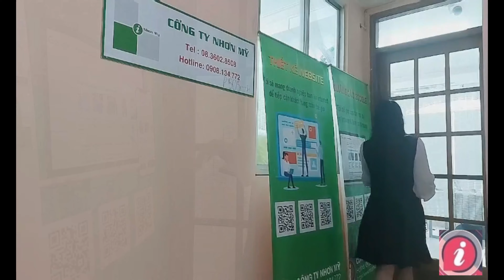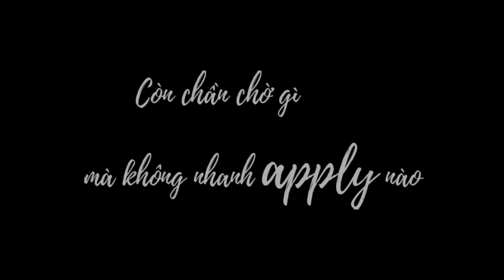[GHẾ XANH] TẬP 17 - ĐI LÀM CÓ GÌ VUI của team NHƠN MỸ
Làm việc ở Công ty Nhơn Mỹ có gì vui, thú vị như thế nào. Chúng ta hãy cùng nhau khám phá nhé!!
Công ty Nhơn Mỹ đang tuyển dụng thực tập sinh Hãy gia nhập vào team MARKETING ONLINE của chúng mình nhé. NHƠN MỸ luôn chào đón bạn.
[5021- Nhơn Mỹ] - Họ và tên - Vị trí ứng tuyển
Cùng tham gia trải nghiệm môi trường làm việc với nhau nhé!!

- Ghế xanh là chương trình tâm sự mới toanh diễn ra vào 20h00 tối thứ 6 hằng tuần dành riêng cho các bạn TTS của Công ty TNHH MTV Nhơn Mỹ.
- Đây là nơi giúp các bạn trải lòng về những ngày làm việc ở công ty, chia sẻ những suy nghĩ thầm kín.
🏠 Phòng 505, 1448 Đường 3/2,  Phường 2, Quận 11, TP.HCM

Author: Ngô Thị Mỹ Ngọc - NS
Nguyễn Lê Phương Trinh - NS
Edit:  Vũ Thị Phương Thảo - MO